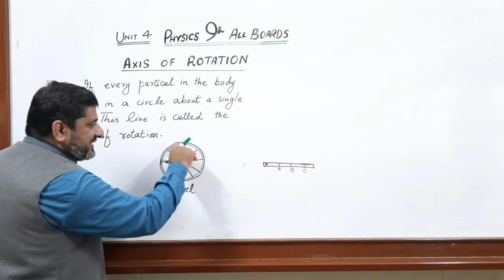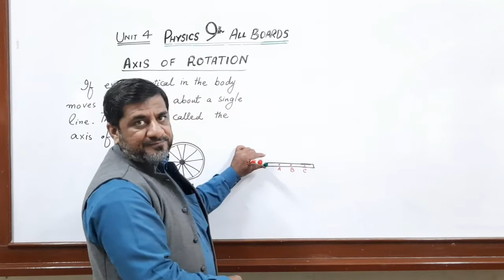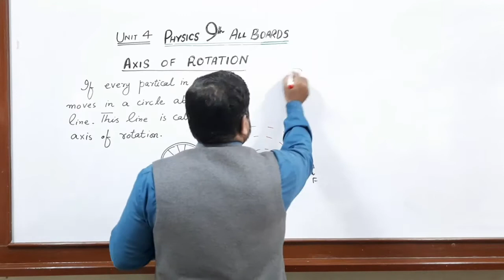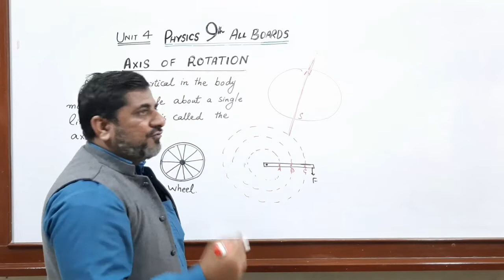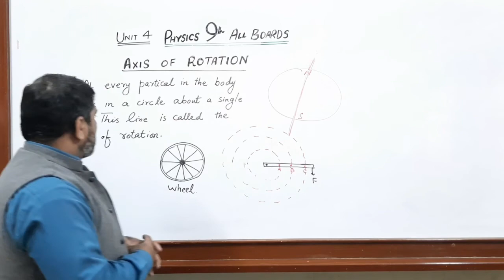Axis of Rotation, Physics 9th Grade. All Boards. Urdu/Hindi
Discussion on the concept of axis of rotation for 9th grade students.
Parallel Forces, Like and Unlike Parallel Forces. Chapter 4 of  Physics 9th Grade,  All Boards. Urdu/Hindi